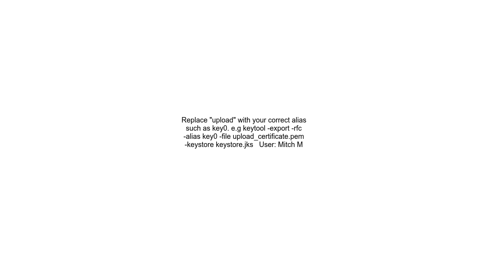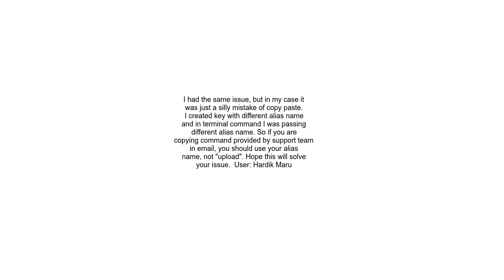keytool error java lang Exception Alias &lt;upload&gt; does not exist